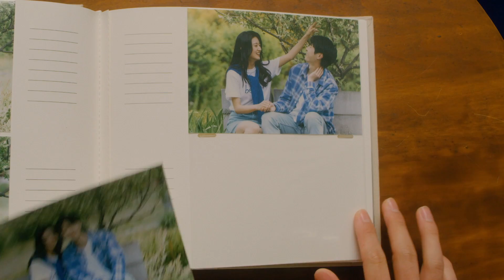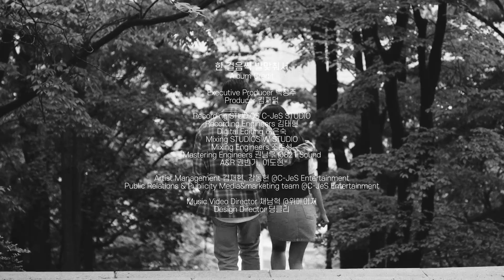[M/V] 홍대광(HONG DAE KWANG) - 한 걸음씩 발맞춰서(Step With Me)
Artist : 홍대광(HONG DAE KWANG)
Song : 한 걸음씩 발맞춰서(Step With Me)
Release date : 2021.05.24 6PM (KST)

포근하게 당신을 감싸 안을 홍대광의 경쾌한 목소리.

감성 보컬리스트 홍대광이 약 1년 만에 흩날리는 꽃잎같이 우리의 맘을 잔잔하게 두드릴 설레는 사랑 노래로 우리 곁에 돌아왔다.

연인과 손잡고 걷는 평범한 일상.
온몸으로 맞이했던 따뜻한 햇볕과 하늘.
만개한 꽃나무 아래 눈부시게 찰랑이던 하루하루.

따뜻한 가사와 홍대광의 감미로운 목소리가 조화를 이루는 미디엄 템포 발라드곡 [한 걸음씩 발맞춰서]는 그간 미뤄둔 것이 너무나 많았던 올해, 우리들의 마음을 포근하게 어루만지기에 충분한 달달함을 지녔다.

따스한 햇살, 그리고 살랑이는 바람처럼 내 곁에 잔잔히 스며들 홍대광 표 힐링 노래에 귀 기울이며 맘껏 즐기지 못한 벚꽃의 여운을 달래 보는 것은 어떨까.